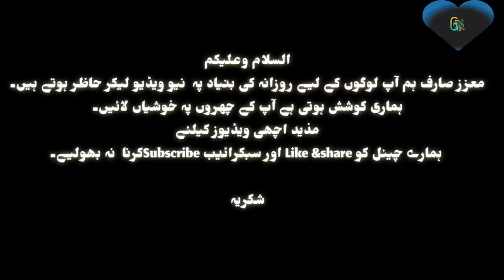naran kaghan the beauti of pakistan march 26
asslamo alaikum  bhout hei khobsurat view naran after snow fall
naran bazzar ki new video